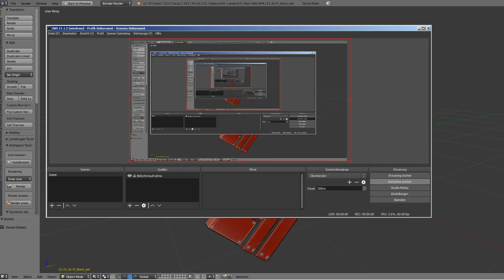Sci-Fi Stairs - 21 - Red Version